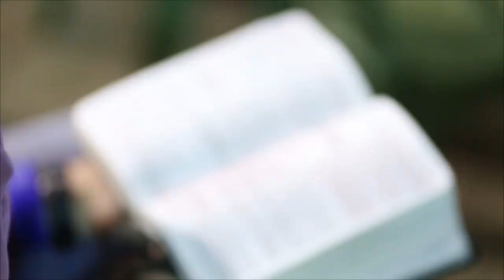The Resurrection of our Work - Cosma Gatere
Your daily work counts now and for eternity:
The biblical promise of the resurrection has a threefold implication; it’s a promise for the renewal (redemption, perfection) of our bodies; of all of creation; and of our daily work [1 Cor. 15:58).  There is no temporal/eternal divide in God’s assessment of our work. What we do within the limits of [our] time is part of God’s eternity and therefore has eternal implications. When the curse is lifted, we will continue through eternity to serve and worship Him (Rev 22:3).